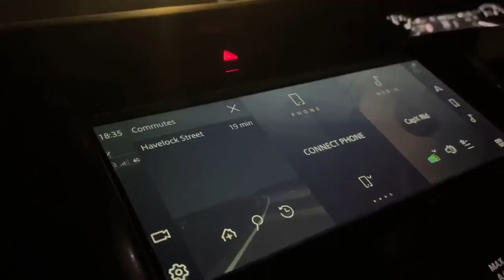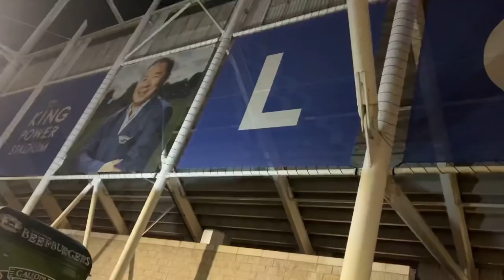STEVEN BERGWIJN 97TH MINUTE WINNER! Spurs Fans Go Mental! Leicester 2-3 Tottenham Matchday Vlog!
So today boys and girls we are back with a brand new video on the channel and today I’m bringing you guys the leicester vs tottenham matchday vlog! So then lads, it finished at the king power stadium, leicester 2-3 tottenham in a crazy game! In todays video, I bring you guys the leicester vlog and the spurs vlog with the fans experience of leicester 2-3 spurs! We are back once again with another Leicester vlog! So of course it ended Leicester 2-3 spurs! Late drama as spurs beat Leicester in the 97 minute with Steven bergwijn scoring to send the spurs fans wild with the tottenham limbs at leicester! However, leicester took the lead early on through Patson Daka with the Daka goal vs tottenham making it 1-0 with daka goal vs spurs! Harry Kane then scored to make it 1-1 with the kane goal vs leicester! In the second half, James Maddison scored to make it 2-1 to leicester with the maddison goal vs tottenham! And then late drama struck as steven bergwjin scored a last minute goal to make it 2-2 and then seconds later scored again to make it 3-2 sending the spurs crazy with the tottenham fans at leicester as bergwjin last minute winner secured the points for spurs with the bergwijn goal vs leicester! The tottenham limbs vs Leicester and the leicester fans vs spurs today! As always, make sure to let me know your thoughts on todays game in the comment section down below! Come on Leicester! This is your home off all Leicester city content for the 2021/22 season! I’ll be bringing you guys the latest Leicester city news and Leicester updates, with the latest Leicester transfer news and updates! I’ll also be bringing you guys Leicester match preview, Leicester match reaction and Leicester Matchday Vlog! Come on Leicester! Leicester news, leicester transfer news, leicester vlog, leicester vlogger, spurs vlog, tottenham vlog, leicester vs tottenham, leicester 2-3 tottenham, leicester 2-3 tottenham vlog, leicester 2-3 tottenham goals, bergwijn goal, bergwijn goal vs leicester, bergwijn last minute goal, spurs last minute winner, steven bergwijn goal vs leicester, spurs fans, spurs fans vs leicester, tottenham fans vs leicester, tottenham limbs, tottenham limbs vs leicester, tottenham celebrations, bergwijn celebration, tottenham fans limbs, tottenham limbs, Daka goal, daka goal vs tottneham, maddison goal vs tottenham, tottenham fans go mental, Tottenham limbs, Tottenham fans, Tottenham fans vs leicester, Spurs fans leicester, Leicester fans, Thailand leicester, Leicester thaialnd, lcfc thailand, thaialnd leicester fans, Sportsa, sportsa, leicester vlogger,